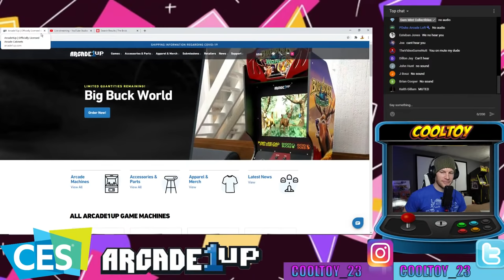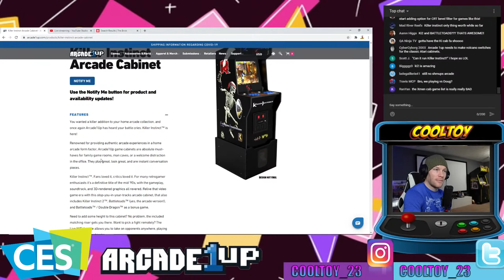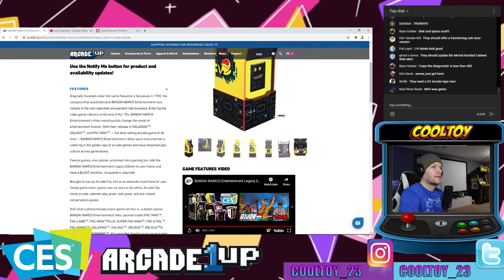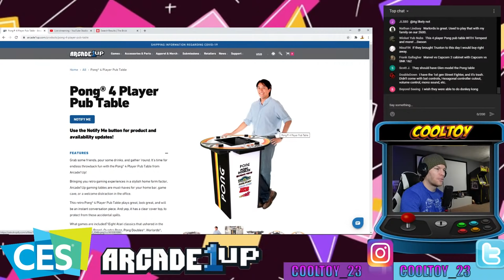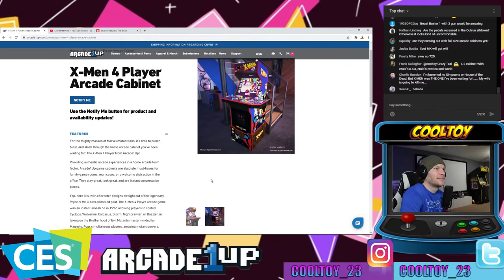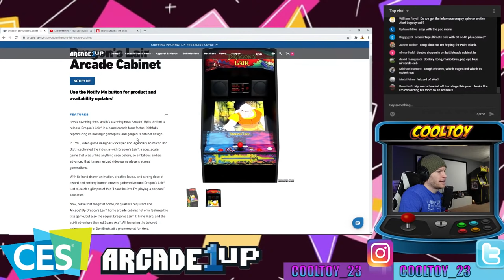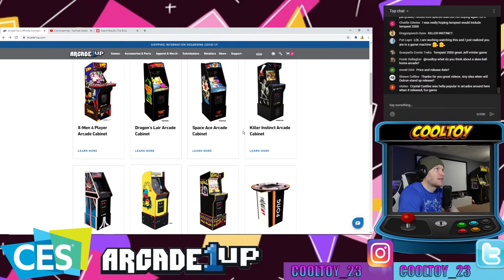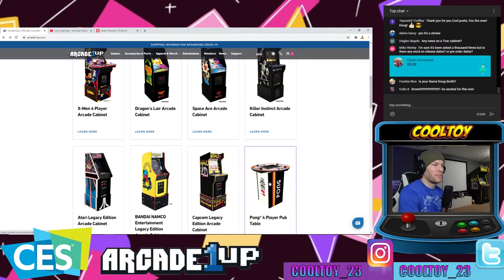Arcade1Up CES 2021 New Cabinet Reveals!